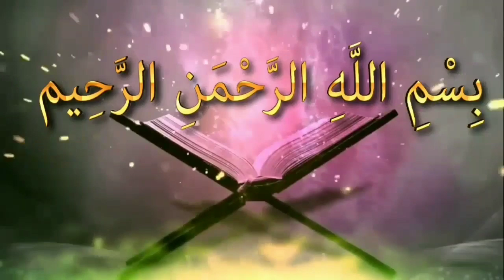মৃত ব্যাক্তির জন্য করণীয় কিᴴᴰ┇by শায়খ মুহাম্মাদ রশীদ আহমাদ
মৃত ব্যাক্তির জন্য করণীয় কি ᴴᴰ┇

What to do for the dead person

🎙শায়খ মুহাম্মাদ রশীদ আহমাদ

🎙Shaikh Muhammad Rashid Ahmad

👋 yeamul islam 👋